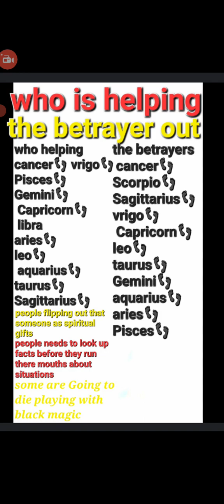the betrayers are fakeing they are wearing a mask around they not protected for being cocky 👣⚠️